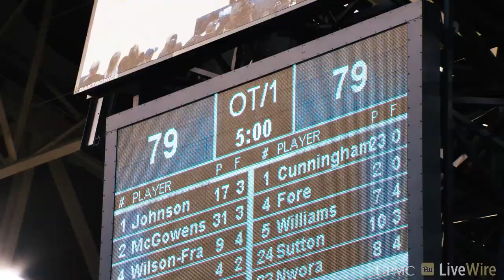Pitt Men's Basketball | Courtside vs Louisville